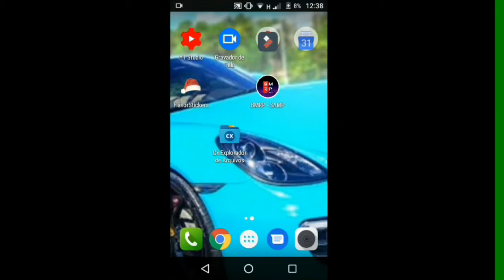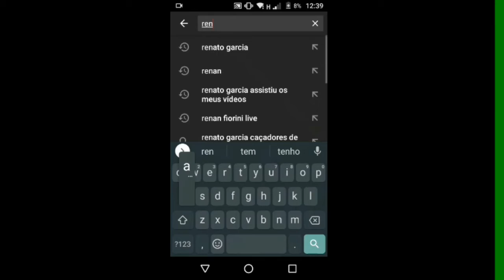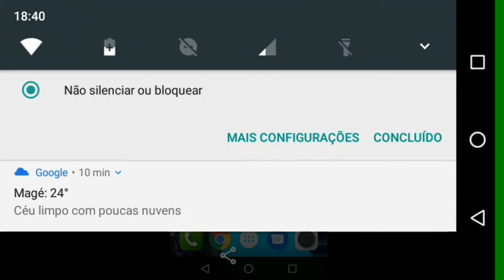DEU UM AMEI NO MEU COMENTÁRIO 😱😱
RENAN FIORINI DEU UM AMEI NO MEU COMENTÁRIO 😱😱